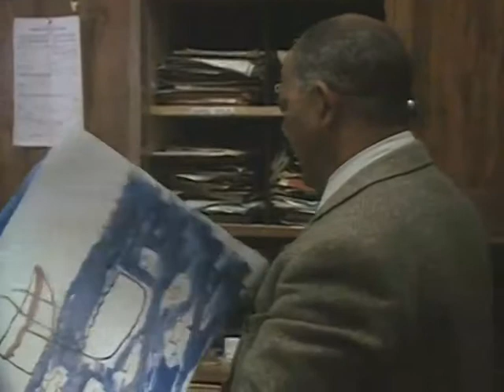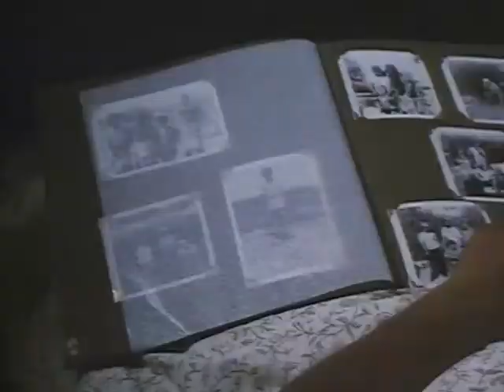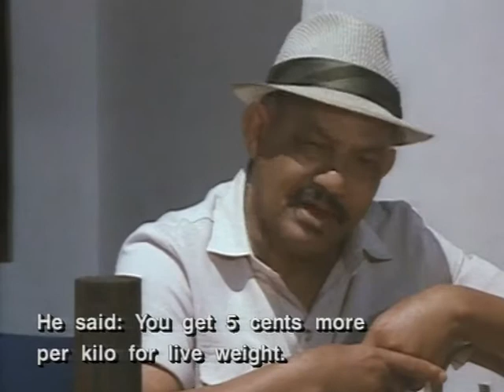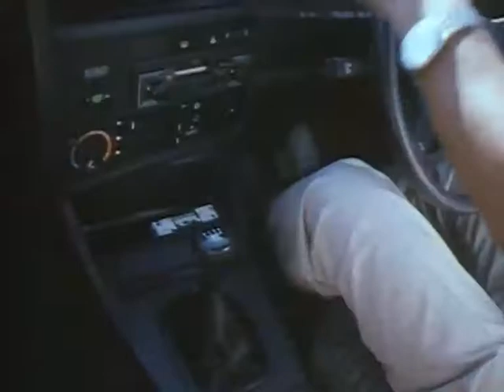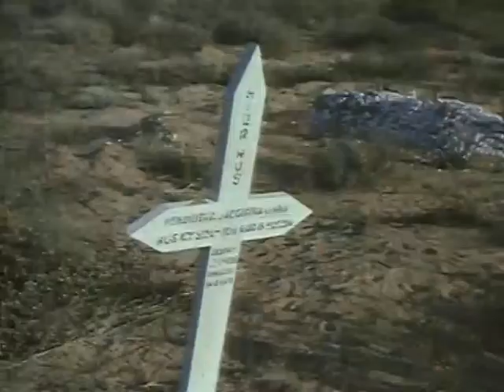Halfmanspunt 1986 Afrikaanse Rolprent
Halfmanspunt
"Halfmanspunt". Dit is gele in 'n Weskus-visser-gemeenskap, waar een van' n groep van drie vriende blare vir Kaapstad waar hy in 'n goed te doen prokureur. Hy is terug geroep om te verdedig sy vriend, wie is tronk toe gestuur vir stropery kreef. Die prokureur vriend keer terug na sy wortels te slaan, maar sy vriend en spyker die "whiteys" wat die onwettige handel gehardloop. Een voel goeie storie met 'n knipoog in die stert wanneer een vriend het uiteindelik verdrinkt in' n soortgelyke manier as sy pa baie jare voor.